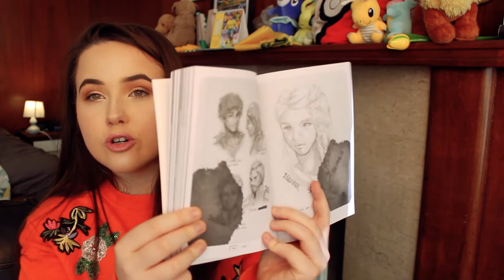MY FAVOURITE POKEMON AS BOOK RECOMMENDATIONS ✨ leigh bardugo, seanan mcguire and more!!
EVER WONDERED WHAT MY FAVOURITE POKEMON ARE AS BOOKS?!?! i know you have. many times. Here's what books I think sobble, drifloon and torchic and co would be!